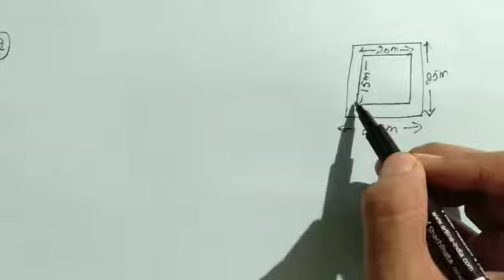Class 8th Ex-11.1 Sum No 2